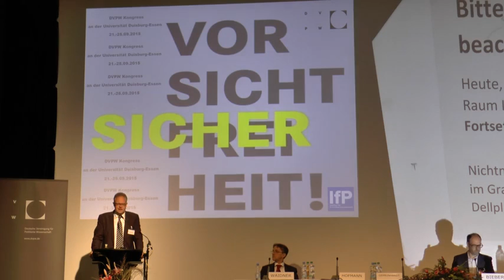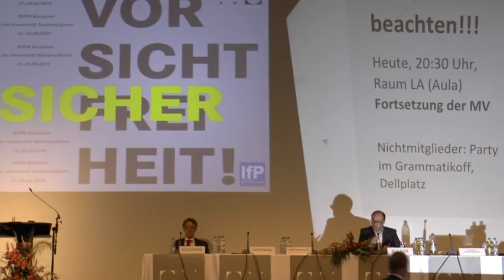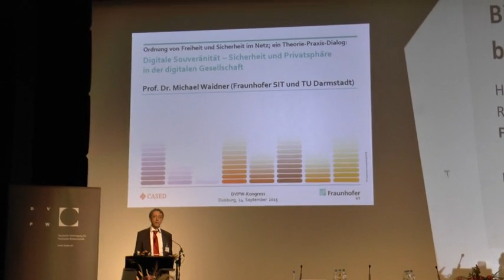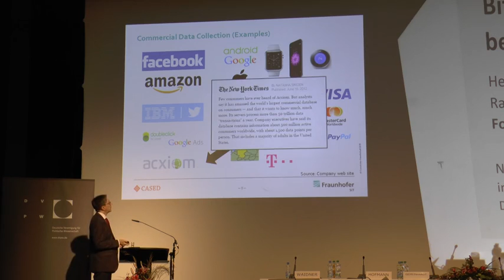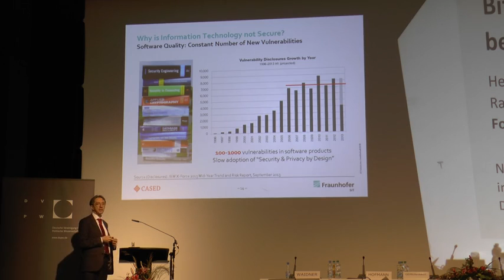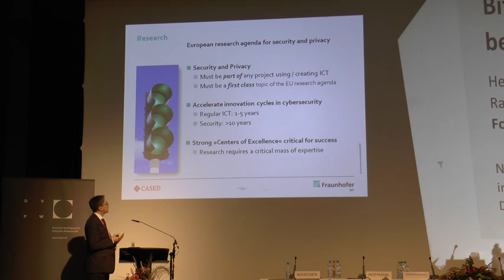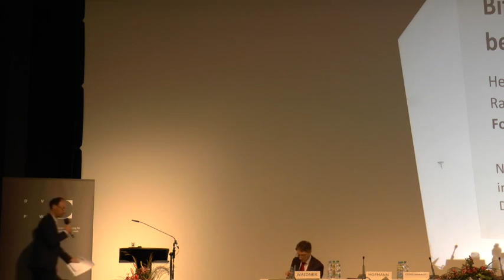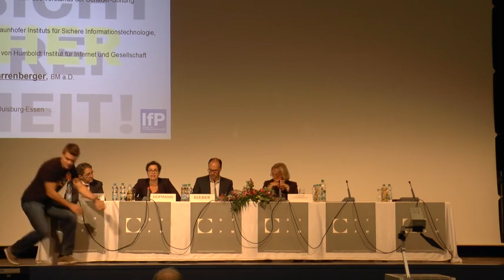Plenum+IV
Im Rahmen des Kongresses der Deutschen Vereinigung für Politische Wissenschaft (DVPW) im September 2015 fand in Kooperation mit der Schader-Stiftung eine Podiumsdiskussion zum Thema „Ordnung von Freiheit und Sicherheit im Netz“ statt.